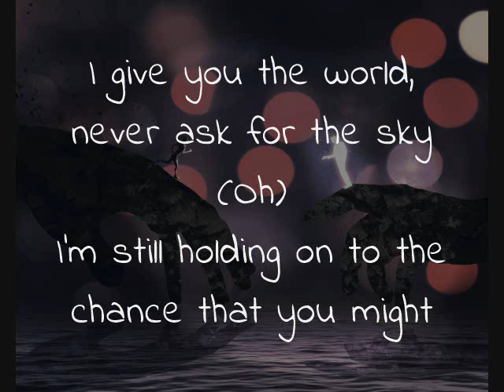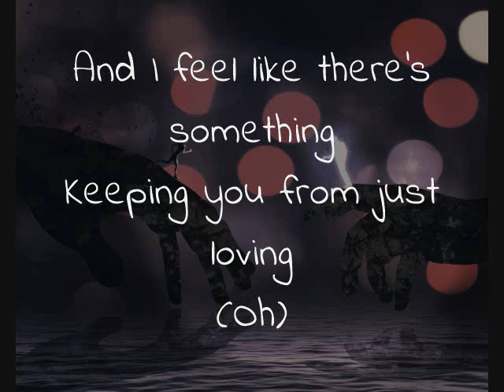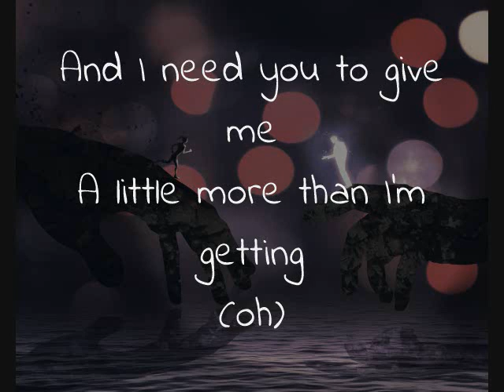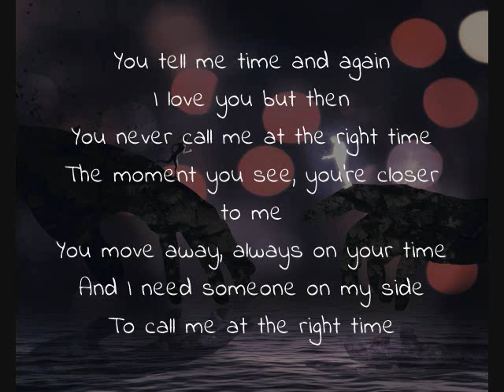Kacy Hill - The Right Time (Lyrics)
Lyrics to "The Right Time" by Kacy Hill from her new album "Simple, Sweet, and Smiling"